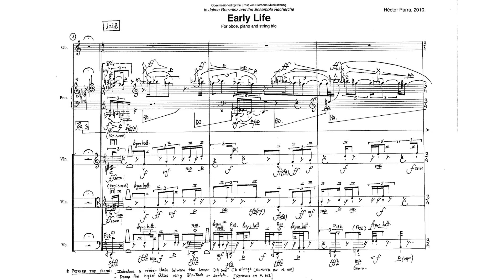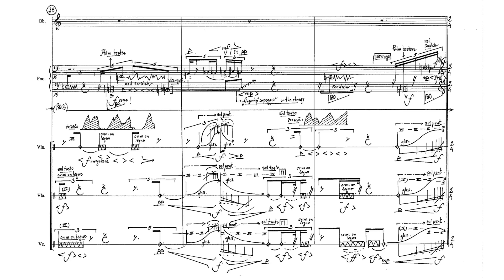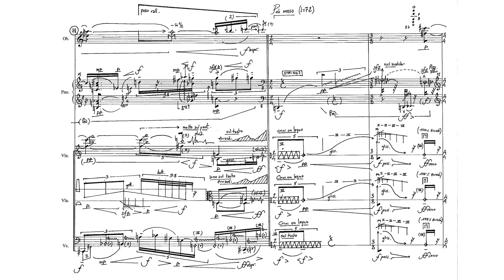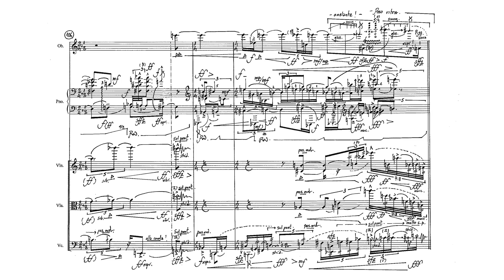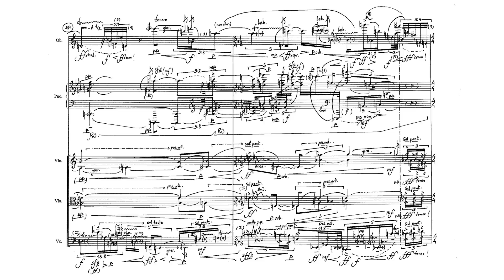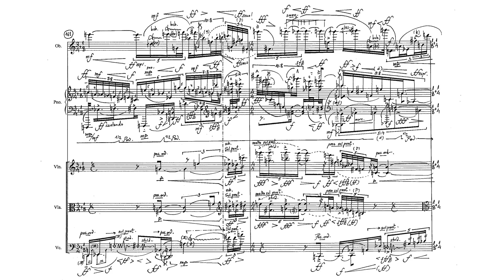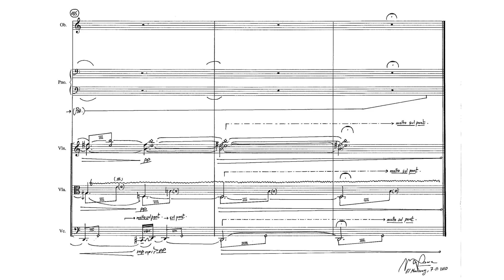Hèctor Parra — Early Life [w/ score]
performed by Ensemble Recherche
Early Life, for oboe, piano and string trio by Hèctor Parra (2010)

uploaded with permission from Hèctor Parra, Ensemble Recherche, Ernst von Siemens Foundation, and Tritó Edicions

follow us for new videos and news!